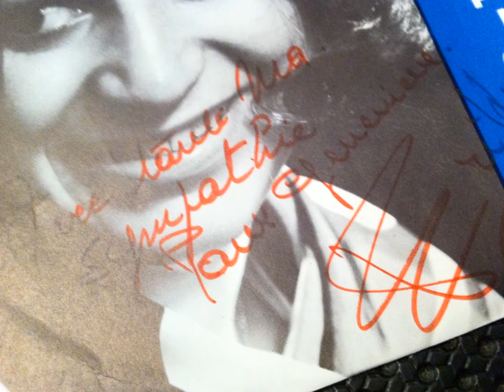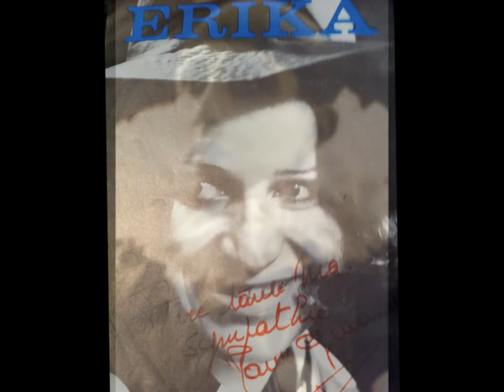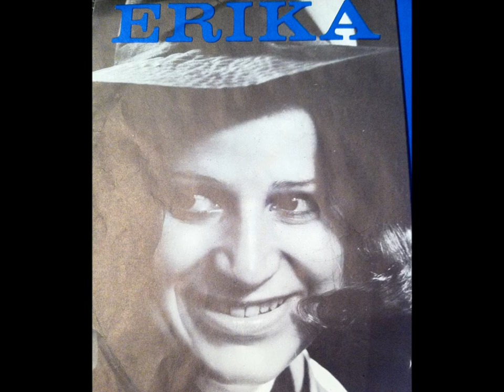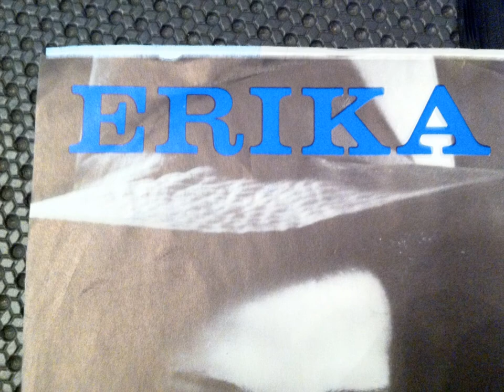ERIKA , ou iras tu pierrot